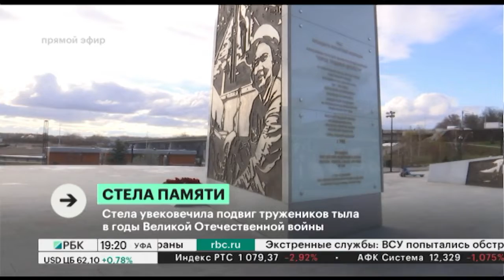Торжественное открытие стелы "Город трудовой доблести" состоялось сегодня в Уфе